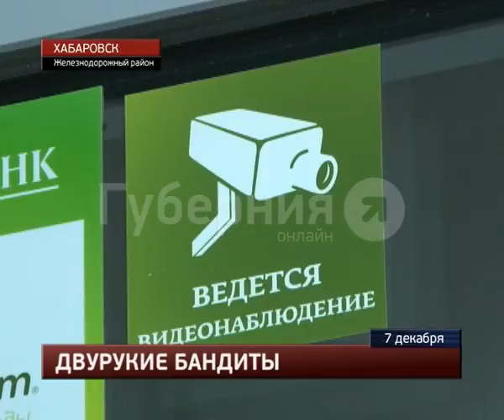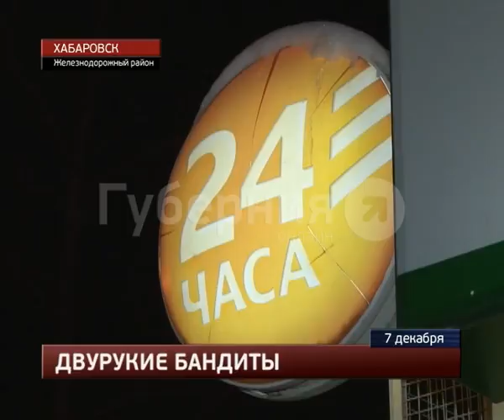Два пункта самообслуживания Сбербанка подверглись нападению в Хабаровске . MestoproTV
В ночь на понедельник неизвестные дважды пытались взломать банковские платежные терминалы, расположенные в пунктах самообслуживания - в разных микрорайонах города, сообщает портал «Губерния».